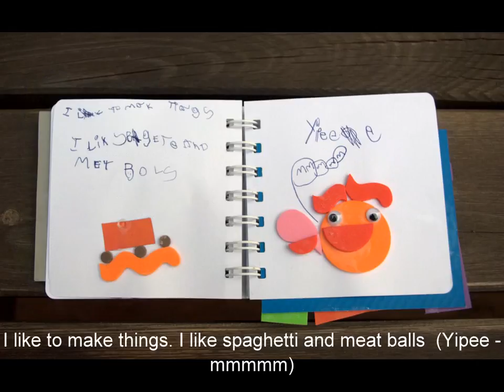A book of Exile #3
"A Book of Me" by Exile #3